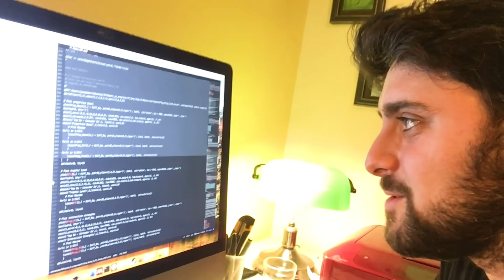Data at a Distance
On March 17th, 2020, Duke University asked its research scientists (apart from essential clinical research) to curtail all laboratory activity and begin working from home as a result of the COVID-19 pandemic. A week earlier, classes had been moved to online learning, beginning March 23.

Duke scientists from every field have found ways to continue their teaching, analyses, and grant-writing from their home offices. There are no labs or fieldwork, but science marches on.

Like a lot of other folks, stay-at-home scientists find themselves working in the company of pets and children.